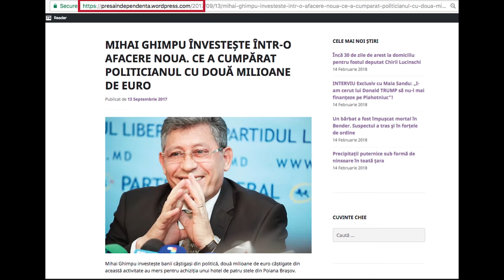Cum depistăm site-urile care publică știri false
Tot mai multe site-uri care publică știri false apar în mediul online din Moldova. Cum le depistăm?